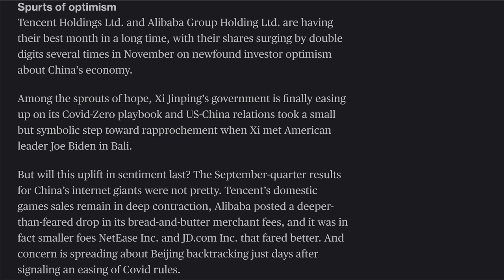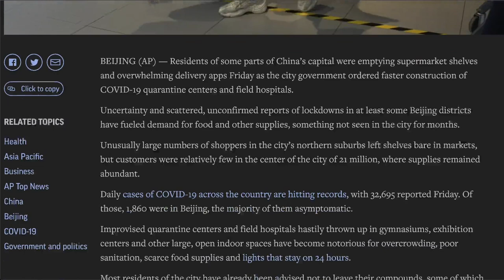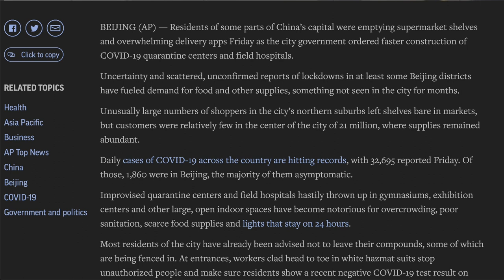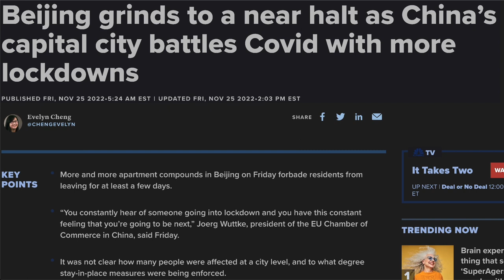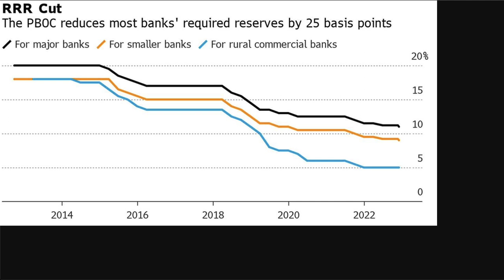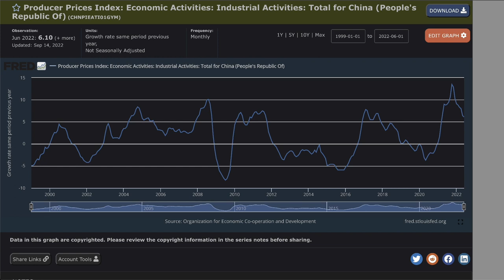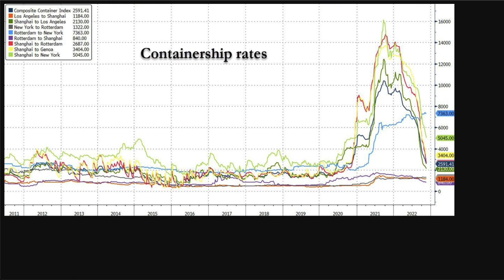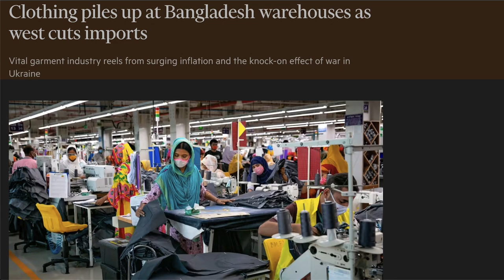China LOCKDOWN AGAIN A Beta Test? | Full Details Explained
TOPICS AND TIMESTAMPS:
China Manufacturing 0:00
China Lockdown Response 3:28
Exports 11:28